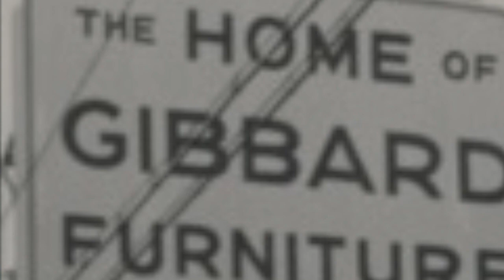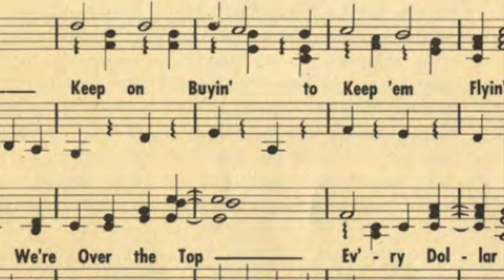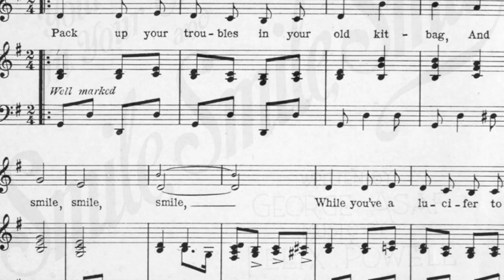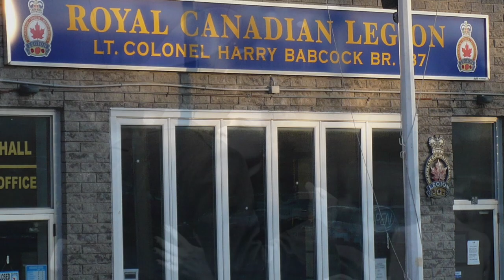The Gibbard Rockettes by David Archibald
In the second world war, many of the men working at the venerable Gibbard's Furniture Factory in Napanee, ON enlisted in the armed forces.  This left an acute shortage of labour that was remedied by hiring a team of young local women -- many right out of high school.  They were nicknamed the 'Gibbard Rockettes' and were soon making grenade boxes as well as the fine furniture Gibbard's was known for.  I had the good fortune to be able to talk to some 'Rockettes' and Gibbard employees a number of years ago.  This song is the result.  I'm grateful for the generosity of the Gibbard organization.  The Gibbard images are courtesy of the Gibbard Historical Archives and used with permission.